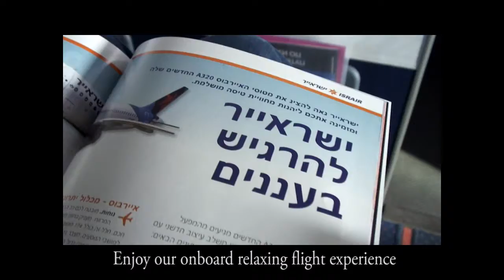Israir englishדמיון הפקות סרטון פרומו שיווקי לאינטרנט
Israir offers scheduled flights to European destinations and Eilat in Israel דימיון בע"מ הפקת סרט אינטרנט דימיון בע"מ הפקות סרטון פרומו שיווקי לאינטרנט 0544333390